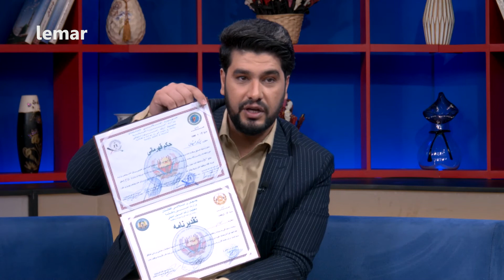Lemar Makham with Subhan Norzai | لمر ماښام له سبحان نورزی سره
کوچنۍ جمناستیک کار سبحان نورزی جالب او په زړه پورې جمناستیک حرکتونه اجرا کوي.